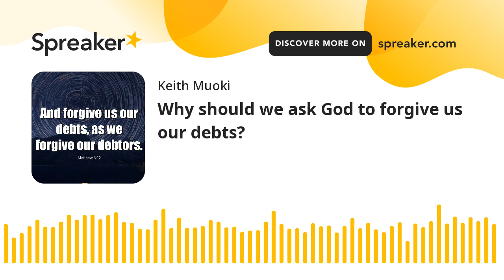Why should we ask God to forgive us our debts?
Matthew 6:12 appears toward the end of what is often referred to as the Lord’s Prayer, part of the Sermon on the Mount, a discourse on the kingdom of heaven. In this model prayer, Jesus teaches His disciples to pray, “Forgive us our debts, as we also have forgiven our debtors.” Some may wonder why believers, who are forgiven of their sin, need to ask God to “forgive us our debts.”

When exploring the forgiveness of sins, it’s important to note there are three aspects of salvation: positional, progressive, and ultimate. Positional salvation is often thought of as synonymous with justification—the state of being declared righteous. Progressive salvation involves the process of becoming holy or righteous, as we are set apart in this world for God’s purposes. Ultimate salvation is our glorification, when we are removed from the presence of sin and made complete in holiness. All three aspects of salvation are acts of God completed by grace through faith (John 3:16; Romans 3:21–28).

The Christian is positionally righteous, but not practically so. We are declared innocent in Christ, but we still sin day to day in this world. That’s why we still need to ask God “to forgive us our debts” and why we still need to forgive the debts of others. The “debts” Jesus refers to are sins.

John addresses the same matter: “If we claim to be without sin, we deceive ourselves and the truth is not in us. If we confess our sins, he is faithful and just and will forgive us our sins and purify us from all unrighteousness” (1 John 1:8–9). Christians should acknowledge their sins and offenses against God and confess them to the only One who can forgive.

Jesus, in Matthew 6, teaches humility and praying for God’s recognition rather than man’s (cf. Matthew 6:1, 5). He’s speaking to a Jewish audience, showing them that their law-based righteousness is not enough to enter the kingdom of heaven (cf. Matthew 5:20, 48). John is speaking to “brethren,” pointing to a Christian audience, both Jew and Gentile (1 John 3:13, 14, 16). This is critical to understand, as it means the principle of asking God to forgive our debts is universal.

Belief in the person and work of Jesus Christ leads to justification (John 3:16; John 6:47; 1 John 5:1–5; Romans 4:1–3; 1 Corinthians 15:1–4). A repeated request for forgiveness is not required for salvation in this sense. Post-salvation confession of sin and requests for forgiveness are for the purpose of a healthy relationship with God. We must ask God to forgive our debts for the continuance and strengthening of our fellowship with Him. A daily prayer that God would “forgive us our debts” is not necessary for justification but instead is an aspect of the continuing process of sanctification.